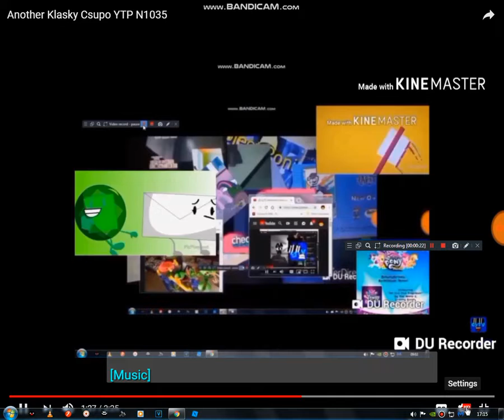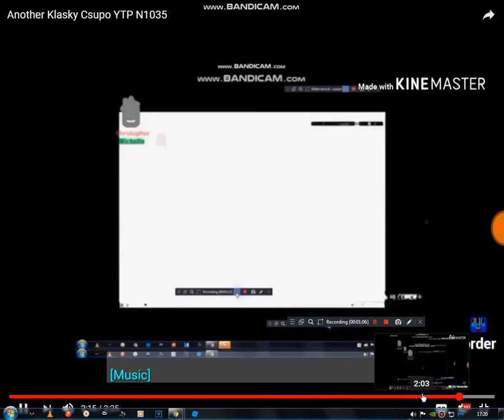akcytp n1036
CyTV / ClubBBC TV test
Originally reuploaded on October 5, 2018